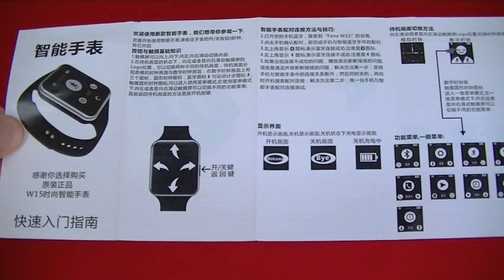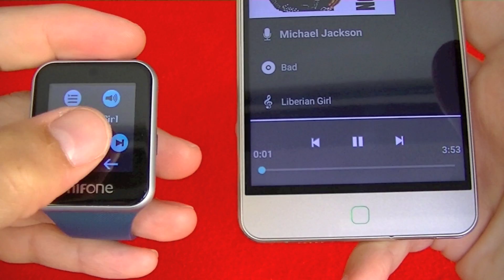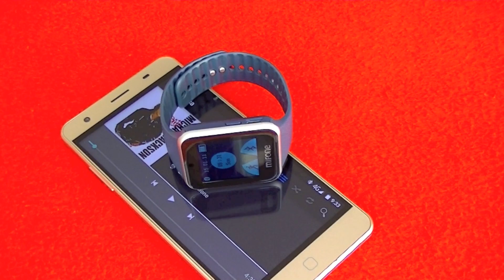MiFone W15 review, reloj para Smartphones Android e iPhone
MiFone W15 review en español. Reloj avanzado compatible con Smartphones Android e iPhone.

Puedes comprar el W15 en Gearbest.com a un precio inferior a los 30€,

"marcCEcases Tecnologia", tu canal de tecnología para estar al día de nuevos Smartphone Android, BlackBerry y Windows Phone.